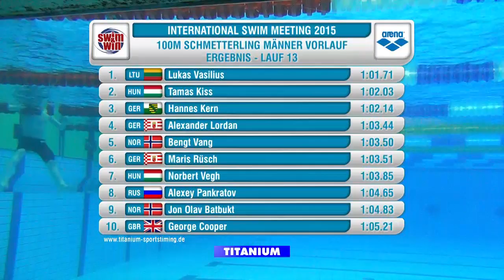International Swim Meeting 2015 (Berlin) - WK 16 100m Schmetterling Männer Vorlauf